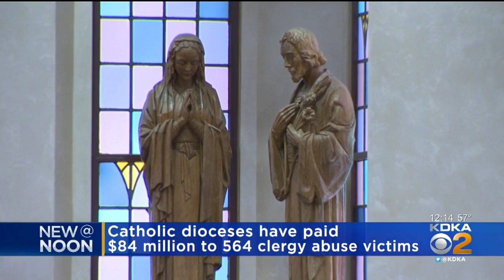Pennsylvania Dioceses Offer $84M To 564 Clergy Abuse Victims